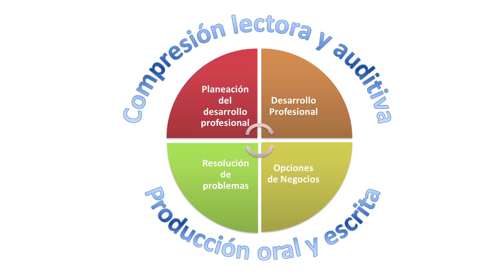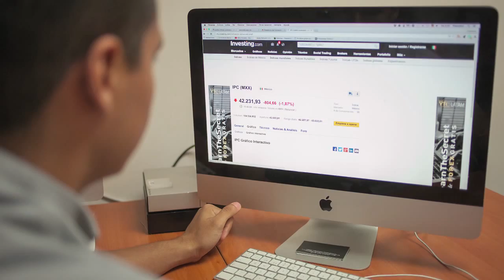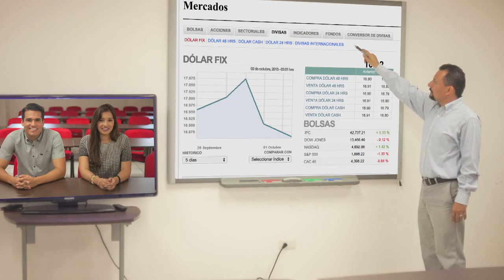INGLES 2 NEGOCIOS Y COMERCIO INTERNACIONALES